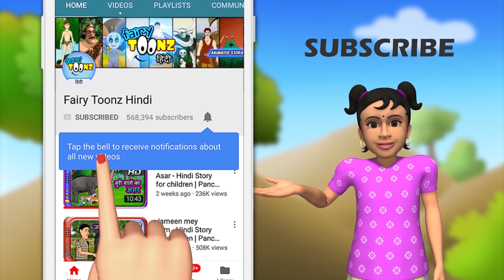तोता बोले Tota bole | Hindi Kahaniya | Hindi Stories | 3D Moral Stories in Hindi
Fairy Toonz Hindi channel brings you a lot of varieties like fairy tales, moral stories, hindi short strories, bedtime stories,  hindi khahani, hindi animal stories, Hindi greedy stories and animated 3d hindi stories. We regularly upload all kinds of 3d animated stories videos.

तोता बोले Tota bole | Hindi Kahaniya | Hindi Stories | Moral Stories in Hindi

►  This video is suitable for audience aged above 13 years.